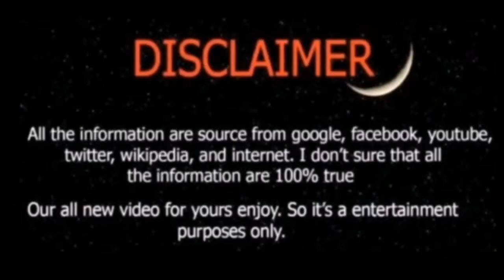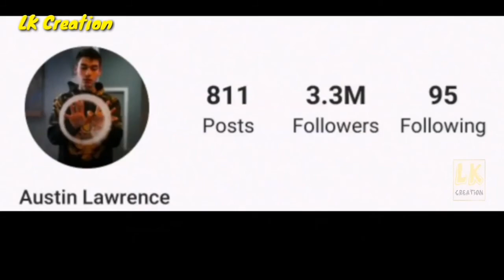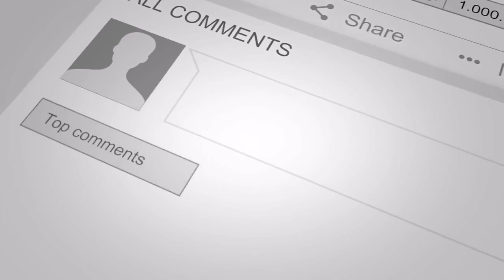Austin Lawrence Lifestyle 2020, Biography, NetWorth, Girlfriend, Age, Facts, Hobbies, by LKcreation